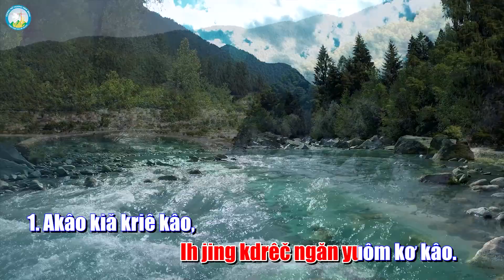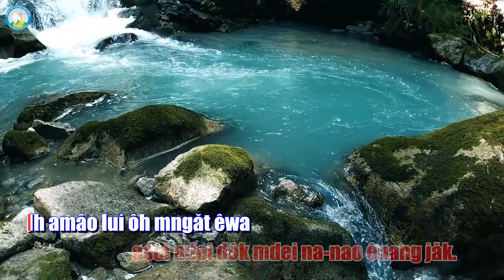Đáp Ca Chúa Nhật TN 13 - năm C - TV 15 - Tiếng Êđê - Trình bày: Phaolô Y' Aliô